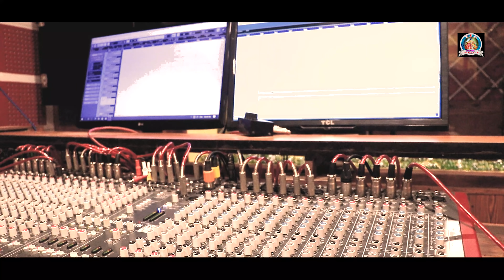YEH DIL I KUNDAL K. CHHURA I ALISHA MISHRA I NEW SAMBALPURI SONG 2021 I STUDIO VERSION I PNM MUSIC I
SONG-YEH DIL
LYRICS AND MUSIC-AYUSH SHAAN
PRODUCER-PURNA CHANDRA NEGI(PNM MUSIC PRODUCTION) BHABANIPATNA
EDIT AND MASTERING-AASHISH ALBERT
RECORD-LIRON STUDIO, BARGARH
CAMERA-JAGDISH GAHIR AND AASHISH ALBERT